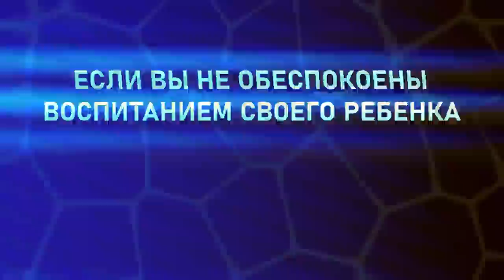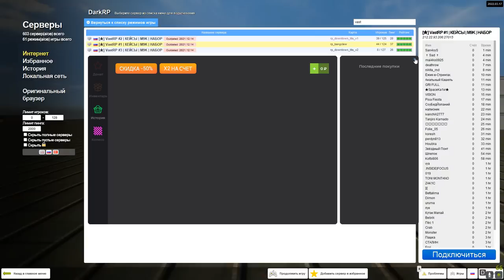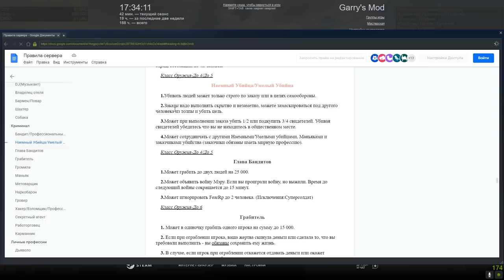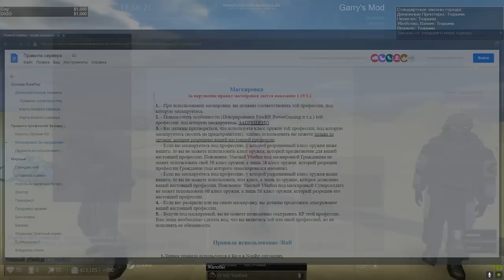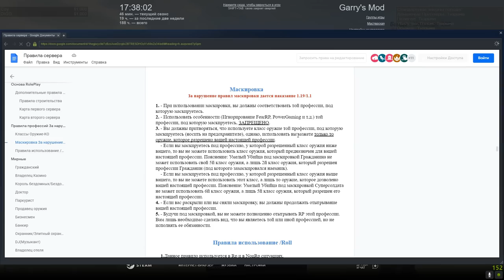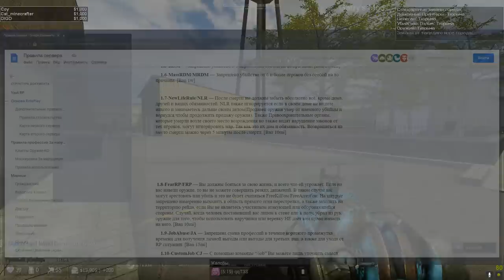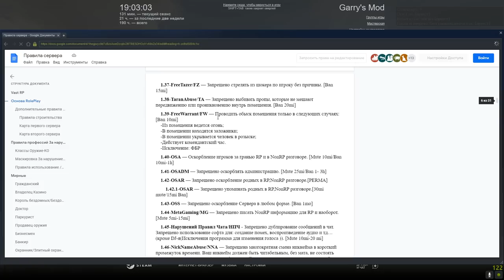ДОНАТНЫЙ АДМИН ПРОТИВ НАРУШИТЕЛЕЙ В Garry's Mod DarkRP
В этом видео Я донатный админ в Garry's Mod DarkRP